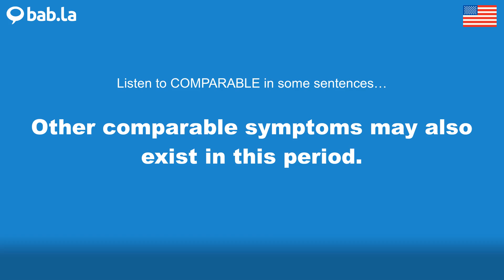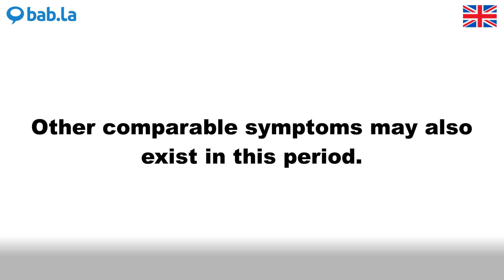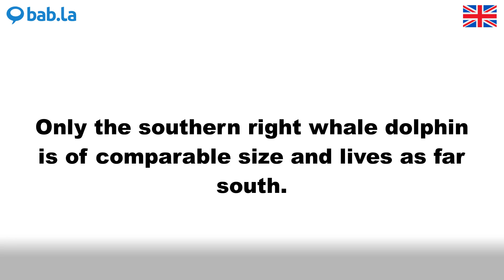COMPARABLE pronunciation | Improve your language with bab.la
Improve your spoken English by listening to COMPARABLE pronounced by different speakers – and in example sentences too. Learn and love languages with bab.la.